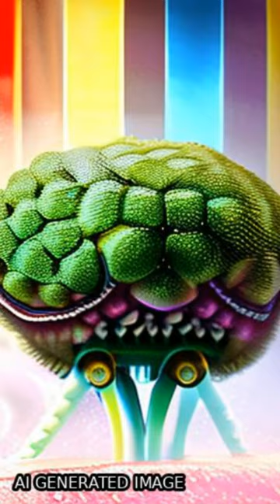Nanoparticle-Shielded dsRNA Delivery for Enhancing RNAi Efficiency in Cotton Spotted ... | RTCL.TV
### Keywords ###

### Article Attribution ###
Title: Nanoparticle-Shielded dsRNA Delivery for Enhancing RNAi Efficiency in Cotton Spotted Bollworm Earias vittella (Lepidoptera: Nolidae)
Authors: Shelja Sandal, Satnam Singh, Gulshan Bansal, Ramandeep Kaur, Kanakachari Mogilicherla, Suneet Pandher, Amit Roy, Gurmeet Kaur, Pankaj Rathore ,and Anu Kalia

### Video Timestamps ###
0:00:00 - Summary
0:00:38 - Title
0:00:45 - End